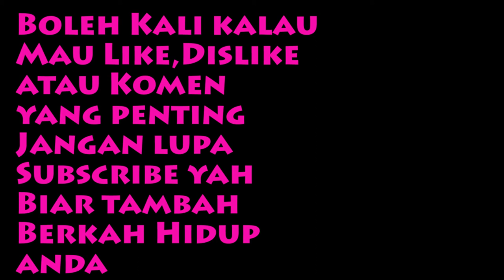NgoTay (Ngobrol SantaY) with Andy RIF "Tetep Pilih Whisky daripada Tuak "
EPS 74
Salah nama aktor pemeran yang ada di film Wiro Sableng adalah seorang Rocker yang sudah tidak diragukan lagi kalau di atas panggung

Ya iyalah Andy/RIF yang di film ini berperan sebagai Dewa Tuak yang sekaligus juga guru dari Anggini (Sherina) menurut saya peran Dewa Tuak ini sukses di perankan oleh Andy Rif dan bisa dibilang mungkin ini adalah film yang cukup serius dia perankan setelah sebelumnya tampil jadi cameo di beberapa film seperti film SKJ (Seleb Kota Jogja) tahun 2010 silam

Biar lebih seru silakan tonton Ngotay(Ngobrol SantaY) bareng Andy RIF ini